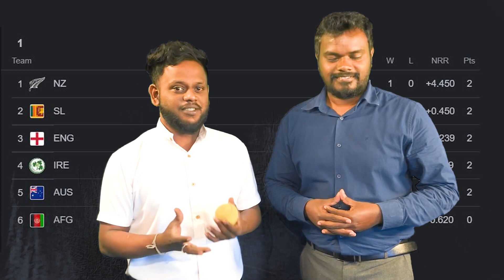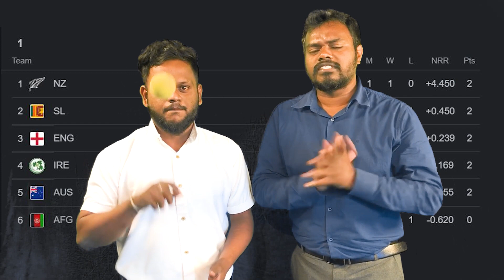அரையிறுத்திக்குச் செல்ல இலங்கைக்கு வாய்ப்புள்ளதா | Sooriyan FM | Sports | RJ Sasi | RJ Mathan